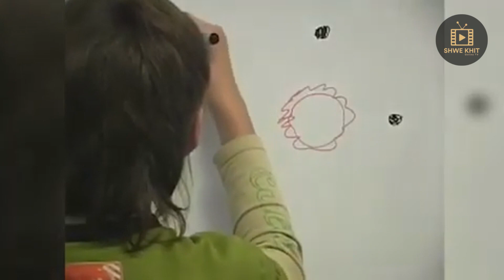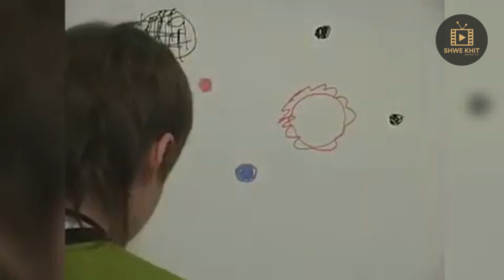သဘာဝလွန် စူပါအစွမ်းတွေ ပိုင်ဆိုင်ထားကြတဲ့ ကလေးငယ်များ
ကြည့်ရှုအားပေးသူ တစ်ယောက်ချင်းစီတိုင်းကို ကျေးဇူးအထူးတင်ပါတယ် ...